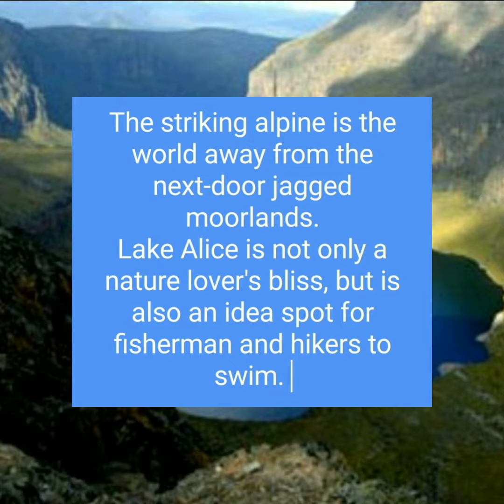Nature have it all at lake Alice with KAMELI TOURS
The beauty of our land